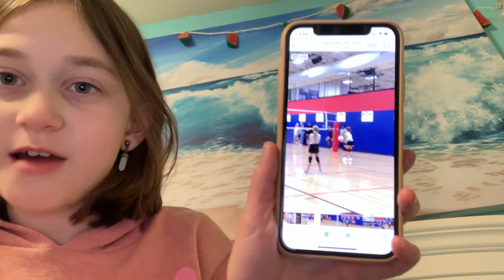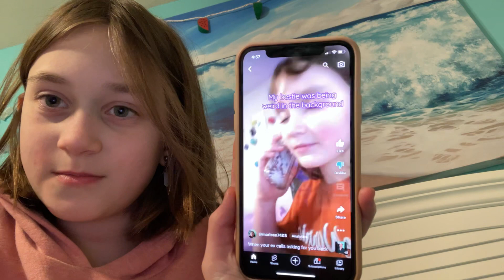Hi yall just a random vid